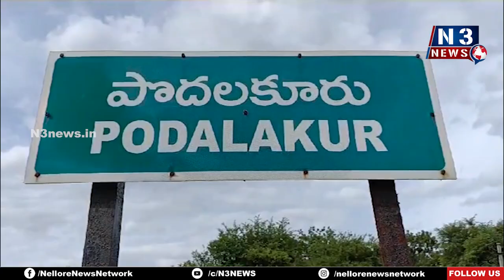అక్రమ లేఔట్ల పై చర్యలు తప్పవు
- పొద‌ల‌కూరు త‌హ‌సీల్దార్ శివ కృష్ణ‌య్య‌